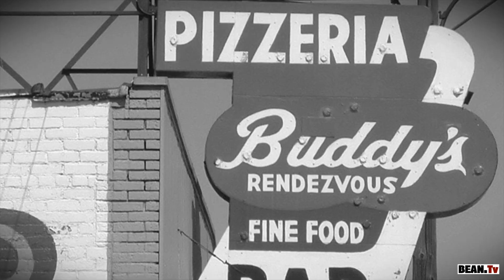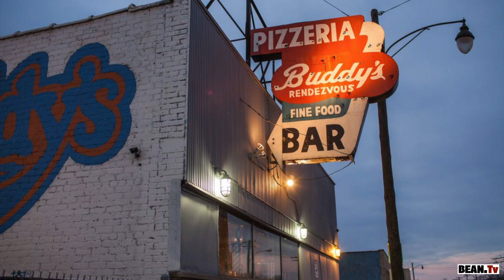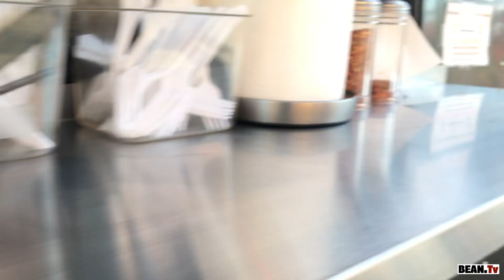Grub History Episode 1 (Detroit style pizza)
In this first episode of this mini series we will be featuring Abe Capannas Detroit Style pan pizza food cart, in Bend Oregon. Thanks for the support and remember to always eat good.